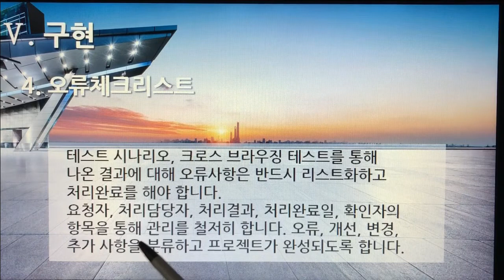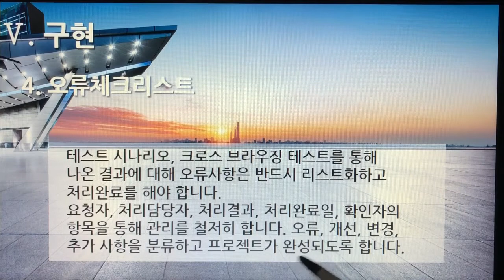[촬영] 3부. 플랫폼 개발구축(Build Platform Development) - 구현(Implementation) 4. 오류 체크리스트